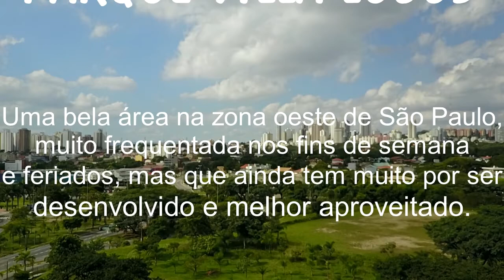Parque Villa Lobos - São Paulo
Mais um parque em São Paulo. Como não encontrei nenhuma obra de Villa Lobos para acompanhar as imagens, escolhi Tchaikovsky; A Valsa das Flores, do Lago dos Cisnes, além de linda, encaixou-se perfeitamente no comprimento do filme.